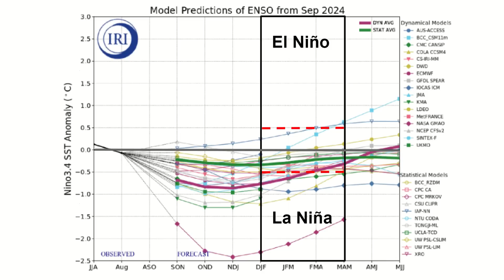2024-25 Winter Outlook - NOTHING LIKE Last Year?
In this video we analyze the potential effects of La Nina and other teleconnections on the upcoming Winter of 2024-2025, and what this winter season may mean for you.